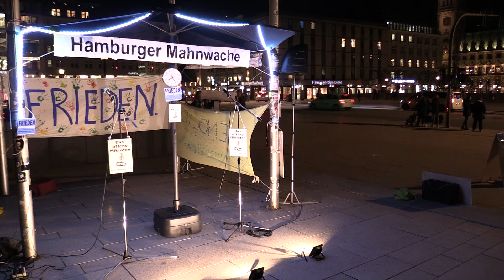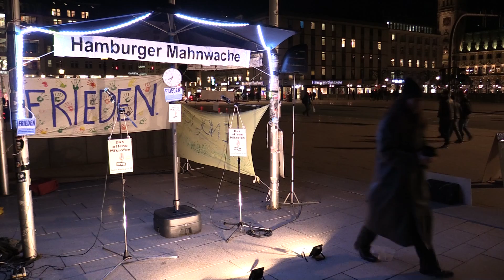128. Hamburger Mahnwache-06 | André: Strafanzeige gegen Jobcenter Hamburg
- - Wir bitten die schlechte Tonqualität zu entschuldigen - -

öffentlichen Raum.